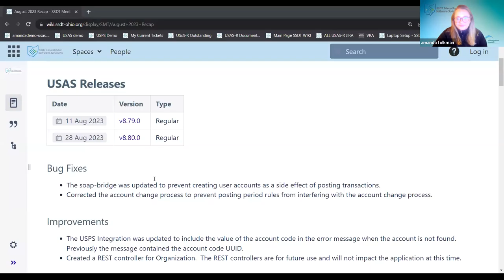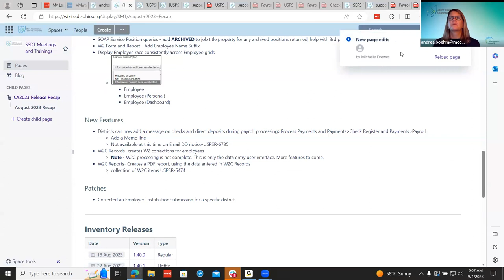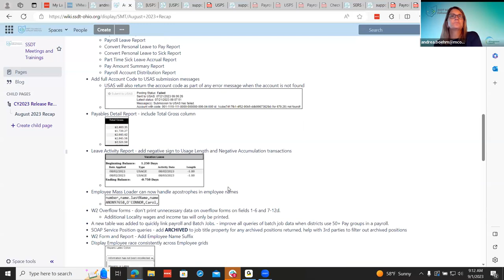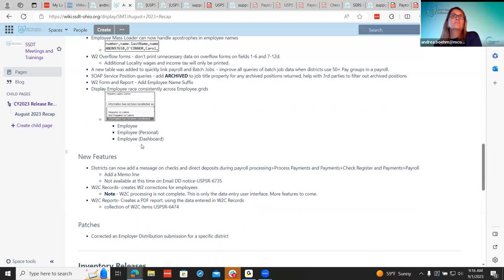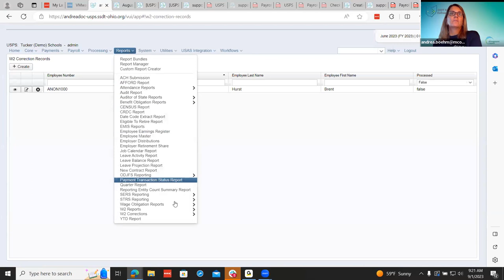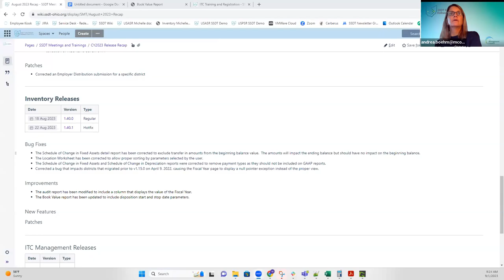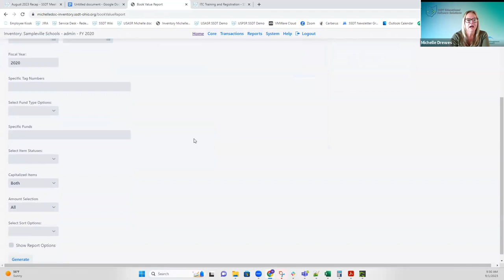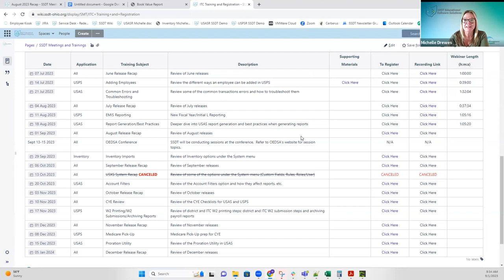August 2023 Recap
SSDT review of the August 2023 releases with the ITC fiscal support team.  This includes USAS, USPS and Inventory.